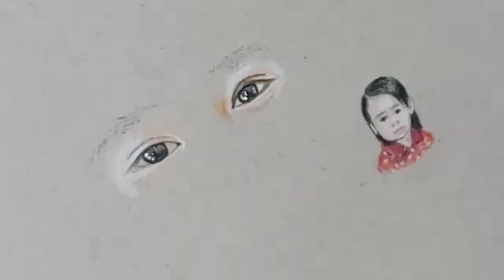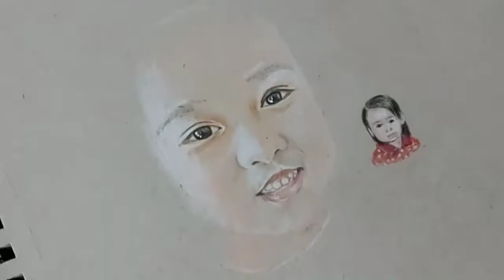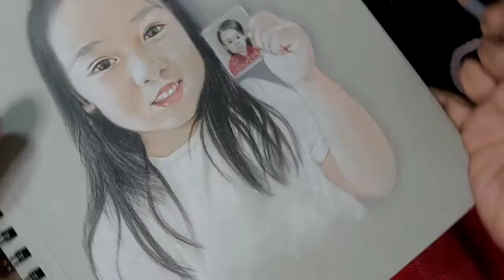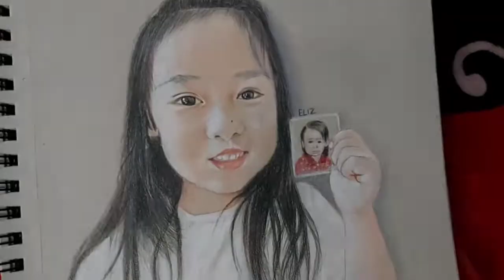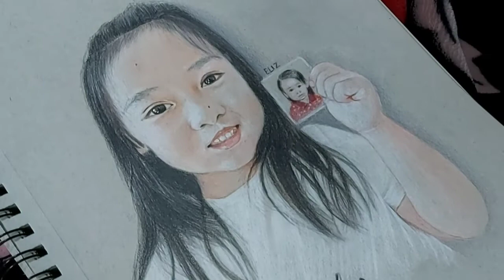Drawing Elizia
how to draw portrait using pencil colour